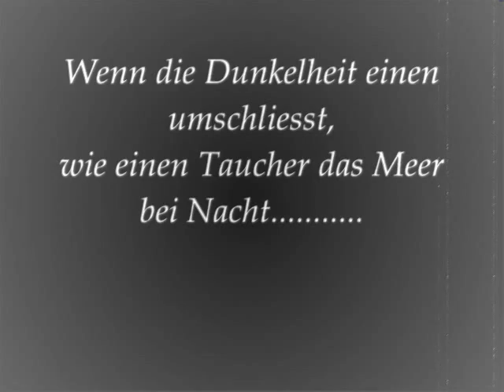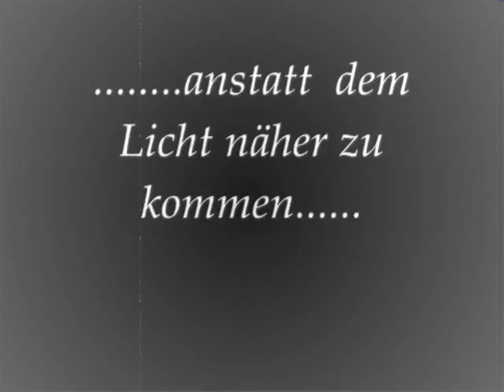Second presentation to MP_Bunker for CoD UO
This movie is old and was never posted to youtube. It was made by VerteX aka B-Point.
The game server in this movie does not exist anymore, so don´t try to find it.

The Music is:
"Daniel Caine-Halloween - Main Title"
IODA